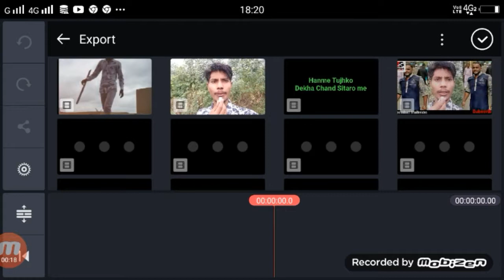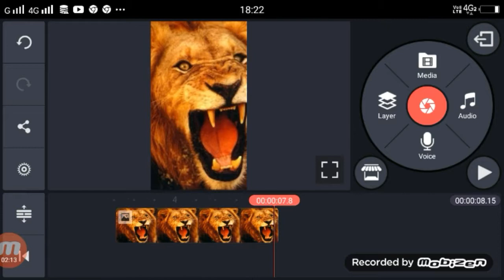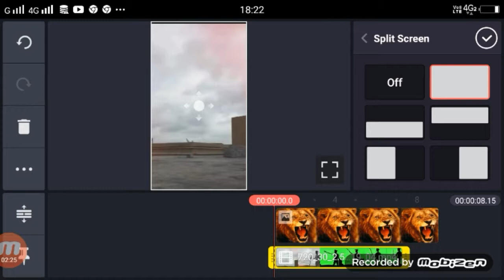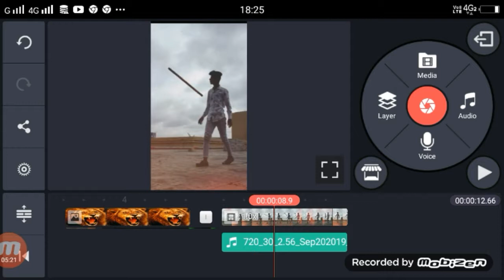Tiktok new trend video Fire Lion | Tik tok par line wala video kaise banaye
Tiktok new trend video Fire Lion | Tik tok par line wala video kaise banaye | Tik tik line video editing

Dosto Aaj Ki Is Video Me Maine Aapko Tik tok par line wala video kaise banaye

►your question
1 Tiktok new trend video Fire Lion
2  Fire line sky vfx video tutorial
3 Tik tok par sher wala video kaise banaye
4 Tik tok par line wala video kaise banaye
5 Tik tik line video editing